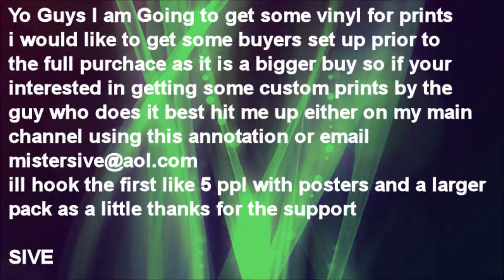Custom Vinyl Prints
Yo Guys I am Going to get some vinyl for prints
i would like to get some buyers set up prior to
the full purchace as it is a bigger buy so if your
interested in getting some custom prints by the
guy who does it best hit me up either on my main
channel using this annotation or email
ill hook the first like 5 ppl with posters and a larger

SIVE